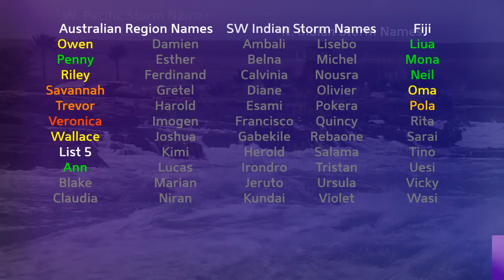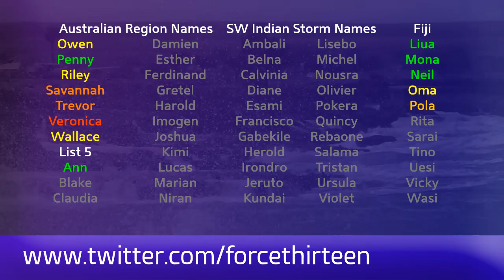Tropical Weather Bulletin (Cyclone Maha, TS Halong) - November 3, 2019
Latest from the world of tropics for November 3, 2019

Cyclone Maha peaked as a Category 1 cyclone earlier today in the Arabian Sea, and is now just short of hurricane status on the latest estimates. The storm could reintensify in the next 24 hours and ultimately become another major cyclone in the wake of Cyclone Kyarr, which is now a remnant low over the Gulf of Aden. Maha is expected to slingshot back east towards the coast of India late this coming week.

Tropical Storm Halong formed earlier in the open Western Pacific, and is likely to recurve without affecting any land areas. The storm could peak as a significant typhoon as it does so, however.

Invest 90W is currently located in the South China Sea, off the coast of Vietnam, and could become a significant storm or typhoon later this week as it moves slowly towards the coast.

The remnants of Matmo are currently located in the Andaman Sea, and could regenerate in the Bay of Bengal this week.